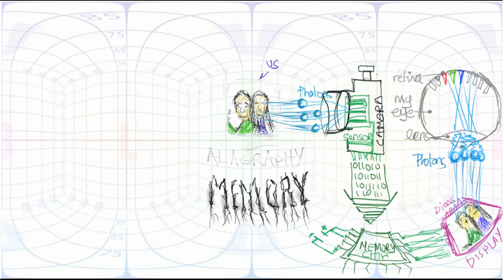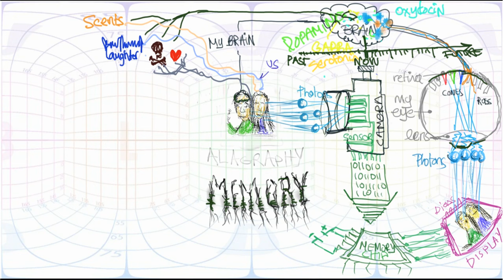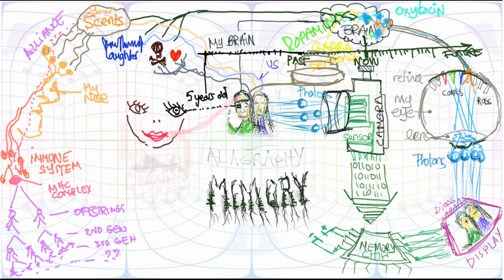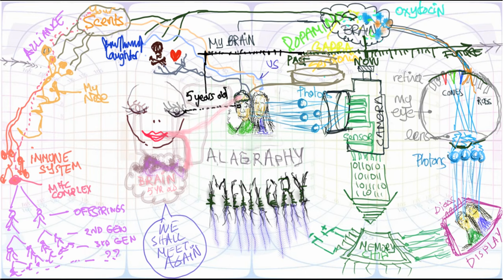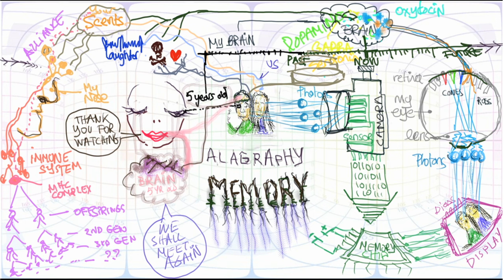Memory - Animated Poem in 360 VR [360][VR][HD]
An experimental art-science animated poem in 360 degrees that can be watched in virtual reality with a VR headset such as google cardboard.

Remember that in every picture of us, there were millions of photons bouncing off our faces, captured by a silicon chip inside our cameras then stored in another silicon chip as as binary codes,  eventually to be decoded  by yet another chip. This last chip with the help of several other chips and diodes replicates previously captured photons that were bouncing off our faces. Today, these photon replicas are knock on the retina's door inside my eye after they have been shown the way-in through my eyes' lenses. My rods and cones ask, "who's there?". The frequency at which these photon replicas vibrate to respond provoke rods and cones that have the nerve to transmit the photons' unintelligible message to my brain. My rods' and cones' question, that is as well mine, remains unanswered until my brain finishes processing the image and responds: "I am a neuronal pathway that was formed when you were taking pictures of yourself and this person on that day bla bla". Right before my serotonin, dopamine, oxytocin and GABBA neurotransmitters fire and I get overly excited, another part of my brain calms me down reminding me that this image is from my past that is dissociated from my present. Conversely, other parts of my brain bring back memories of this person's perfumes,  images, situations, emotions,  fights...and a plethora of related neuronal pathways that were formed when we were together. The voice of your laughter hits me in the face when the receptionists at the hair cell saloon in my ears receive no sign to dance.  Am I dreaming? Am I hallucinating? Have I become an arena for a bunch of drunk, excited and angry neurotransmitters that were trained during the reign of your empire of nostalgic scents and mesmerising presence. Your body odour, after all the olfactory bureaucracies, must have allied with the general secretary of my immune system who believed that our eventual offspring, if he or she were to see the light, will become immune to many life-threatening diseases and shall live happily ever after. Your face, your eyes, your lips, your hips... were able to convince the guardian of my genes that we can mix for a greater good that I honestly ignore.  My eyes might have met yours when I was five but I forgot. In an infant's mind, it is quite easy to trigger euphoria and the sense of acceptance with a reckless smile. Conditional learning at its best, I'd say,  but where was the scientist back then? Where was my awareness and curiosity? The few neurons that remained faithfully connected all these years in memory of your eyes and whatever remains of their context, I blame them not for having us met and separated, over and over,  since we will meet and separate a hundred times again and again. We will meet in the eyes and perfumes of the multitude of this collective being that is determined by a consequential exposure of our senses to stimuli, a gang of neurotransmitters with hidden agendas, and a fake notion of free will, making us believe that we have a choice! :)

I understand that by publishing this idea, I am responsible for all its claims and metaphors, its science and art, as much as it is the responsibility of its consumer that is vibrating along the same wavelengths.